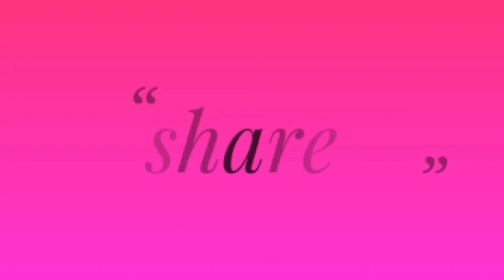Camera back side kastallu/vlogsచేసే ఆడవారి కష్టాలు dislikes,bad comments పెట్టే ముందుఈvideoచూడండి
copy right info; domastic release-  ( ncs music)

Hii friends ,

Vankaya tomato pachadi recipe
Andhra style vankaya tomato pachadi

Face Book : Swathi cooking channel